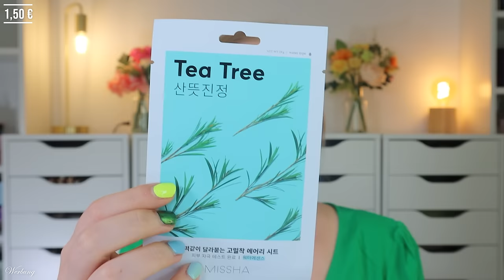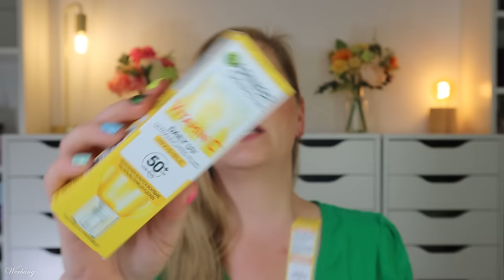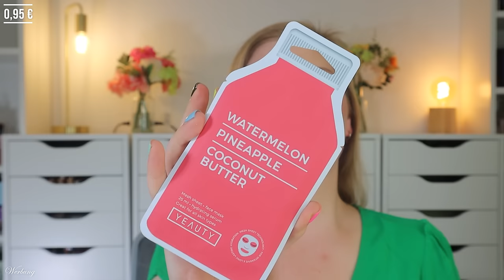XXL Drogerie Haul mit Neuheiten von dm, Rossmann, Notino & Müller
heute seht ihr meinen drogerie haul mit interessanten neuheiten von dm, Rossmann, Notino und Müller.

Liebe Grüße
Claudi